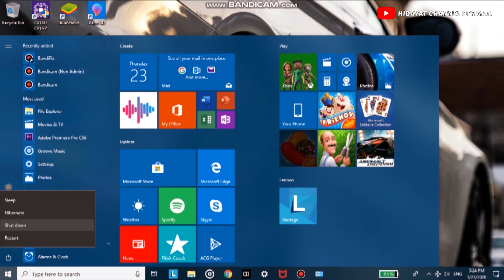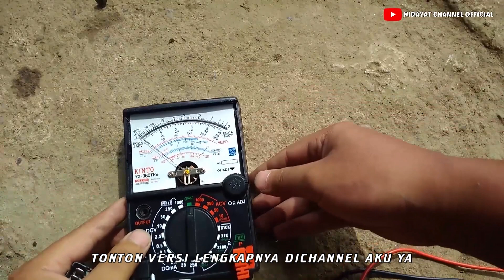ganti komstir bambu jupiter mx full tutorial komstir cones komstir racing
ganti komstir bambu jupiter mx full tutorial

Hai guys kembali lagi dichannel kami
Gimana kabarnya?
Semoga sehat ya guys.

Jadi divideo kali ini kita.akan ganti komstir bambu pada motor jupiter mx (NJMX)

Silahkan tonton videonya sampai selesai ya bro !!

Edited by : Rendi Hidayat (pemilik channel) ig :rendi_yt_official

Record by :
1. Rendi Hidayat
2.

Backsound on this video :

Silahkan cek video aku yang lain dengan klik link dibawah

"JALANIN HIDUP SESUAI DENGAN KEMAUANMU"